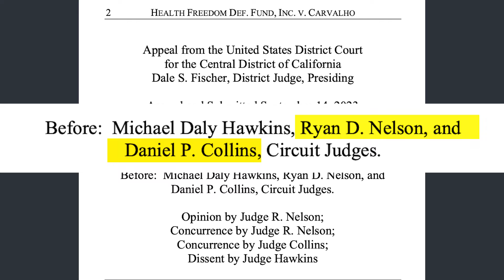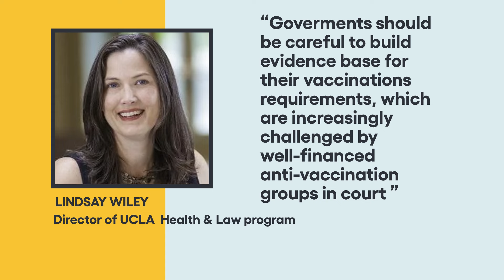Legal Battle Over LAUSD Vaccine Mandates Is Back | SoCal Matters | PBS SoCal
The Ninth Circuit Court has revived a lawsuit against LAUSD's COVID-19 vaccine mandates, raising questions about workers' rights and government policy enforcement. The court's 2-1 ruling noted LAUSD's inconsistent application of vaccine policies, sparking debate over their legality.